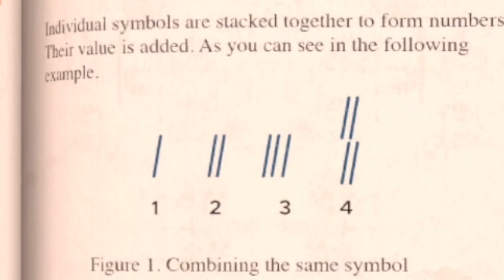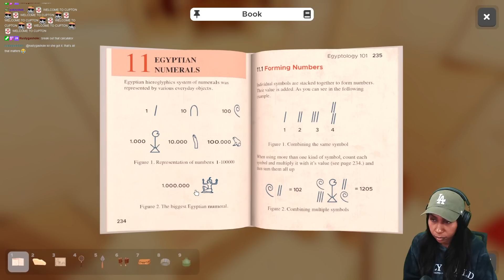I'm Trapped In An Escape Room | Escape Simulator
My first escape room with friends and I'm trapped! Can Beyhydration, Prid3zero, and I work as a team to escape our first escape room or will this tear our friendship apart?

You'll catch me playing all the scary indie games, horror games, a bunch of gameplay with jump scares, and doing a speedrun not because I know routes, but mostly out of fear.